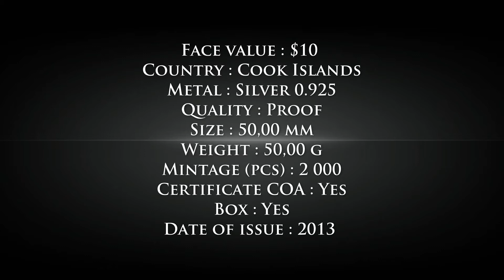$10 Silver Coin Cook Islands 2013 - Windows of Heaven Chartres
Country : Cook Islands
Metal : Silver 0.925
Quality : Proof
Size : 50,00 mm
Weight : 50,00 g
Mintage (pcs) : 2 000
Certificate COA : Yes
Box : Yes
Date of issue : 2013